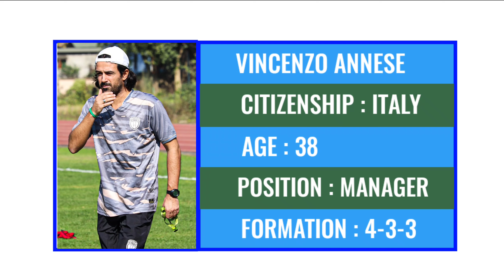ISL New Confirm Transfers And Rumours 2022-23 || Indian Super League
Hello friends today I'm gonna show you about Hero Indian Super League 2022-23 season New Confirm Transfers And Rumours news. Odisha fc officially announced Thoiba Moirangthem contract extension. Jamshedpur FC In talks with Slavko Damjanovic. Chennaiyin FC in talks with Adil khan and Bhaskar Roy. Northeast United FC signed Vincenzo Annese as their new Coach and advance talks with Hira Mondal. Mohammedan Sporting club signed Kibu Vicuna as their new Coach.